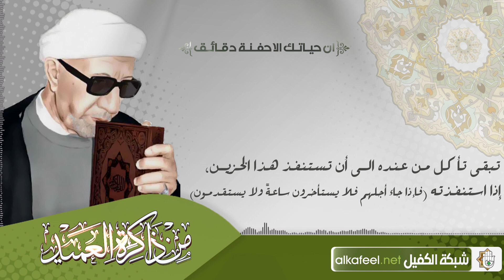ان حياتك الا حفنة دقائق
من ذاكرة العميد
1- فيسبوك
2- تويتر..
3- التليجرام..
4- الانستكرام..